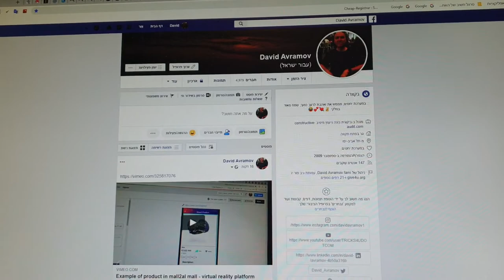טיפ איך פותרים תקלות במחשב בין רגע